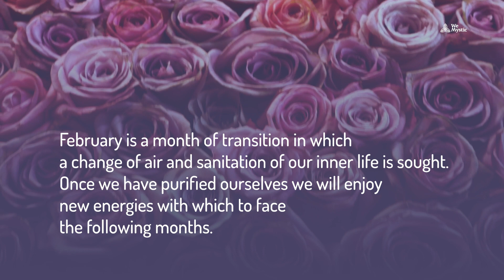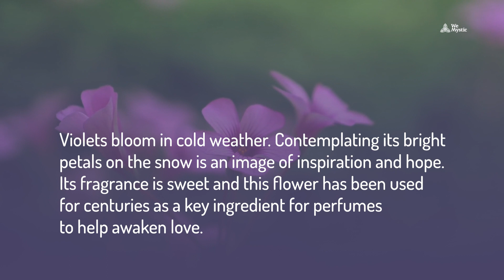The Spiritual Meaning of February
February is a month in which we seek to maintain stability and calm after the continuous celebrations due at the beginning of the year.

For the Romans the spiritual meaning of February was that of a period destined for inner cleansing.

The origin of the name comes from the Latin word februa, an annual purification festival that took place during the Lupercales. It was celebrated on a date that today is believed to coincide with February 15.

After the founding of Rome and the subsequent birth of the Roman Empire, the then capital of the world used the name of the fevered festivals to designate the month in which the event was held. At that time it was the last month of the year.

Learn more with us about the spiritual meaning of February.

Where can you find WeMystic?

Thank you very much for watching and being part of the WeMystic community.